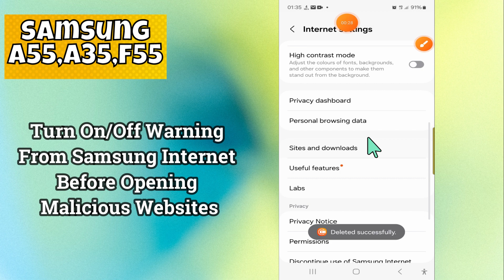Turn On/Off Warning From Samsung Internet Before Opening Malicious Websites Samsung A35, A55, F55